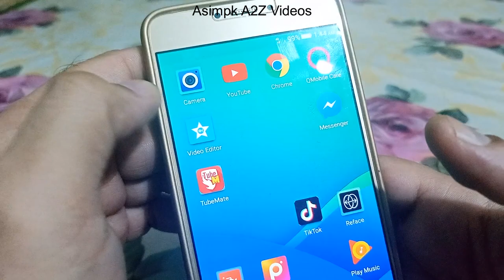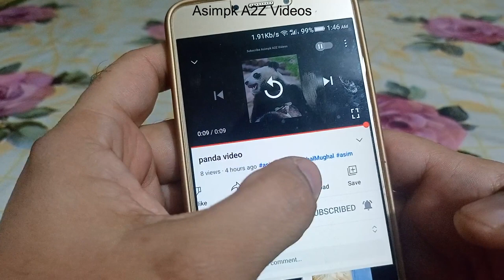how to download youtube short video in gallery